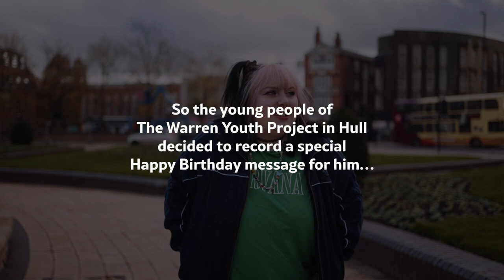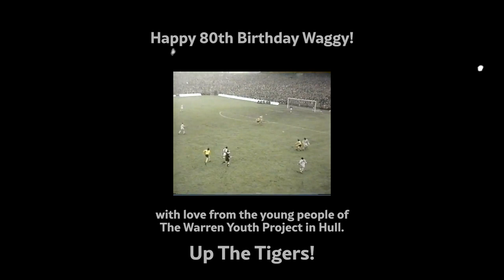Happy Birthday Waggy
Today is the 80th birthday of Hull City Legend Ken Wagstaff. The young people of The Warren in Hull made this special birthday greeting for him. Happy Birthday Waggy! ❤️